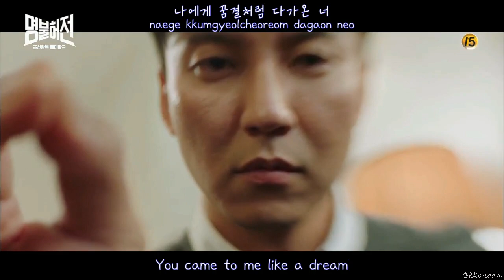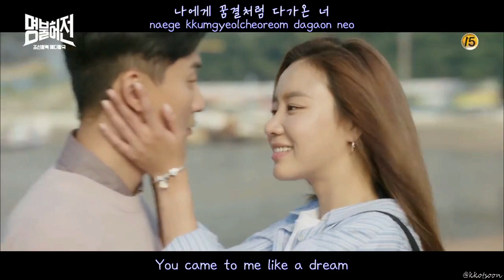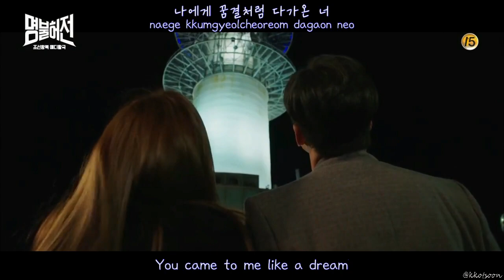[FMV Live Up To Your Name] Car, The Garden (카더가든) – Dream Or Reality [명불허전 OST Part 5]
Car, The Garden (카더가든) – Dream Or Reality [Han|Rom|Eng]